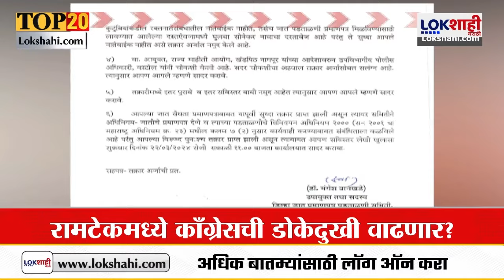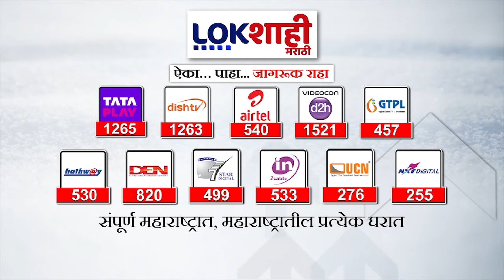Headlines | दुपारी 3.00 च्या हेडलाईन्स | 21 March 2024 Lokshahi Marathi Top Headlines